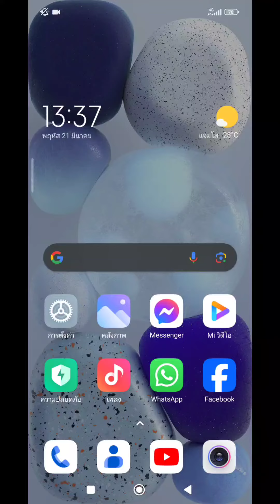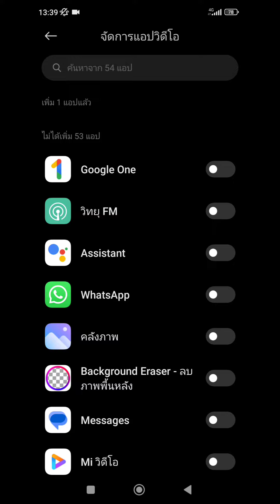รูปใบหูปิดจอ หาย/ຮູບໃບຫູປິດຈໍ ຫາຍໃນ MiUi Version 14.08 ຂອງໂທລະສັບ Xiaomi, Redmi, poco ທຸກຣຸ່ນແກ້ໄດ້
รูปปิดจอไม่แสดงบนกล่องเครื่องมือวิดีโอใน Version MiUi 14.05 Xiaomi, Redmi, poco ทุกรุ่น แก้ได้ ขอกด SUBSCRIBE ให้ครับ